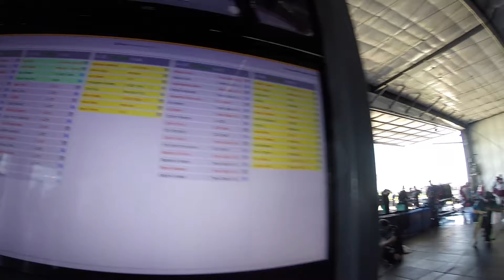0957 Angelique Martinez Skydive at Chicagoland Skydiving Center 20160814 Dan K Amy